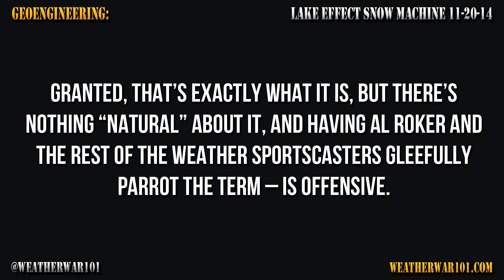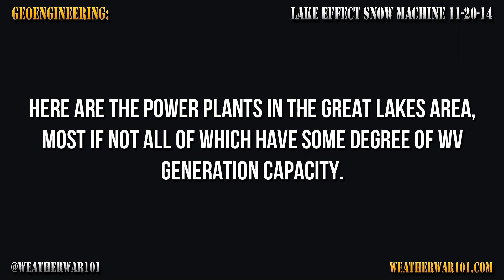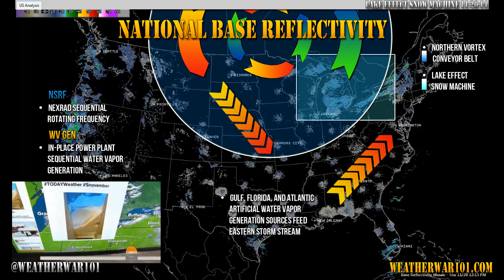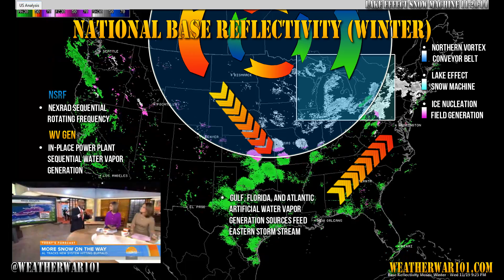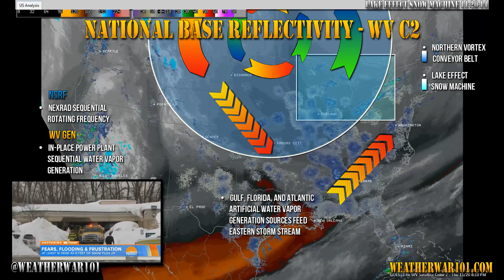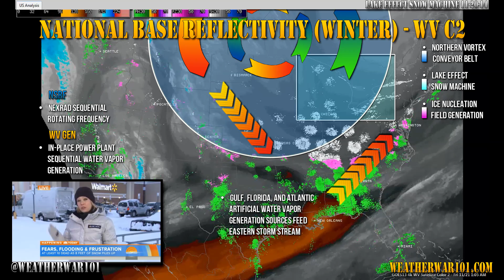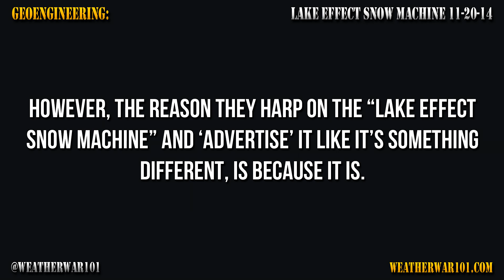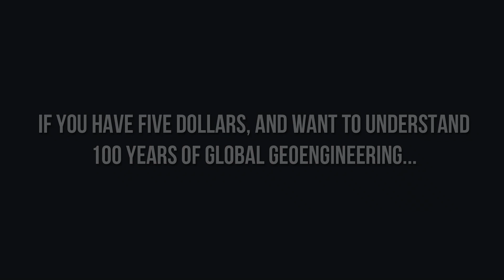Geoengineering: "Lake Effect Snow Machine" Buffalo 11-20-14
Anyone notice that “Meteorological reporting” on these manufactured storm systems, covers everything except meteorology? If you want a traffic report, or want to know the status of your local football field for this weekend’s game, or what department at Walmart to get a hot meal at – Meteorologists are apparently the ones to turn to. If you want to understand how a year’s worth of snow materializes in three days – I suggest you turn here.

How does one, as a meteorologist, start a report by saying “A year’s worth of snow in a few days is just too much to bear,” then spend the rest of the report talking about living in Walmart and cooking up community stew – instead of explaining where that year’s worth of snow came from? How do you say “It’s incredible how this snow has fallen. Here you have six feet, go a few miles and you’ll find only a few inches,” and not explain how that is remotely possible+?

Saying “Bands of snow setting up” is not meteorological reporting or explanation. Saying “and you can see that wind pattern shifting across, and we watch as that band of lake effect snow slides to the south, and then finally dissipates.“ is not meteorological reporting or explanation. Saying “Pavement is actually available there,” is not meteorological reporting or explanation. Saying “On a 100x150 foot roof, we could be talking a million pounds of snow” is not meteorological reporting or explanation – of where a million pounds of snow per roof came from in three days. These misdirection specialists are becoming too painfully obvious to even watch… and I’m very curious who is spoon-feeding them these tidbits of anti-information to parrot to the general public.

For me however, It was also another long weekend spent on rendering, so during yesterday’s 15 hour run making this video (which was attempt number two after the first one failed), I went outside for a bit.

The first thing I noticed, was that the refrigerated cold was over. I had checked the temperature before heading out (51 degrees), but it felt warmer than that. Almost no one had gloves on, and some people didn’t even have jackets on.

Then I got to a stretch of sunlight, and it was warmer still. Just as I was wondering how long they would let the air warm up like this (because it is such tremendous effort to get it cold in the first place – or again), I looked up between the buildings and saw a big fat chemtrail in the clear blue sky, already starting to widen.
In the span of five minutes, I saw another… then another… then another… then a sheet of chemcloud cover that looked like a plate started to slide in from another direction… then you could see layers of it hit with Nexrad Frequency… then before you know it, is was starting to haze up and block the sun. Clearly, I’m quite in touch with the impetus and process at this point. Not a second goes by that I am not immensely grateful for my ever-evolving awareness of reality… on all levels for that matter.

(Full message continued in Post Comment)

Please support this continuing independent work.

If you want to understand what they obviously don’t want anyone to understand, you can do it in 40 pages.